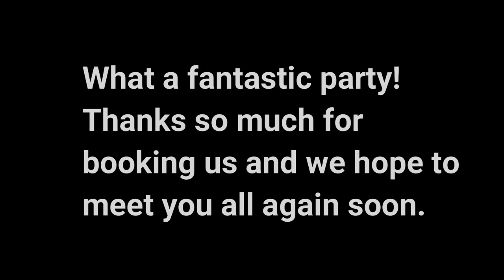Moira MacDonald's Birthday Party 05 January 2019 Spice Lounge, Corstorphine, Edinburgh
What an amazing party! Mary Gristwood's Rock Ceilidh Band were delighted to play for Moira's birthday party. Moira and her husband were fantastic hosts and her congregation obviously thought very highly of her - they were all out in force to help celebrate her big birthday. And let's talk about the food - the buffet at the Spice Lounge was incredible - especially the Butter Chicken!